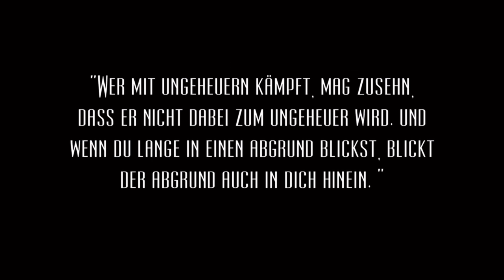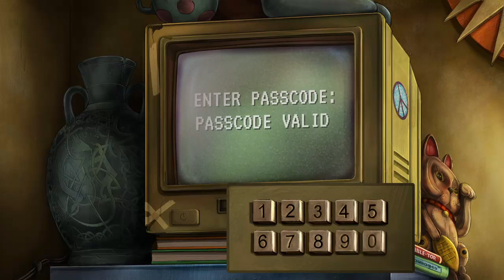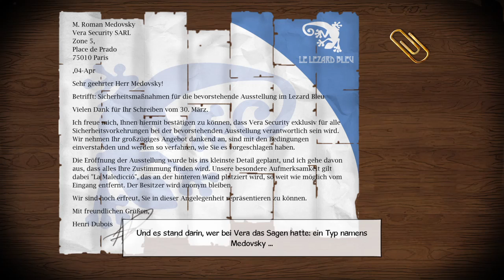Baphomets Fluch 5: Der Sündenfall HD Ps4 Part 1